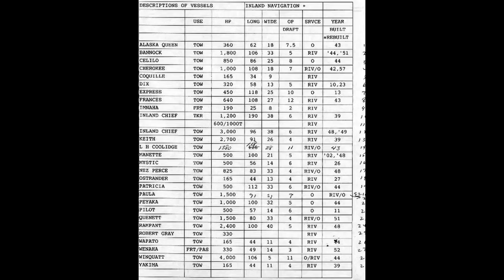CRT-31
Its the rest of your LIFE!